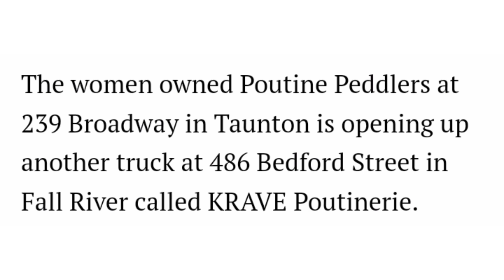Taunton Poutine Food Truck Opening 2nd Location Outside Fall River VFW